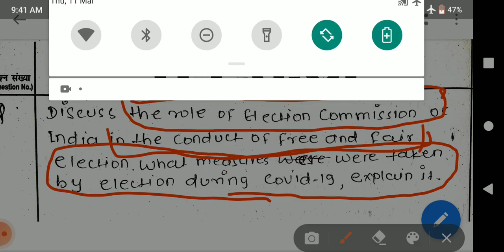MODEL QUESTION! BPSC MAINS !DAY 02